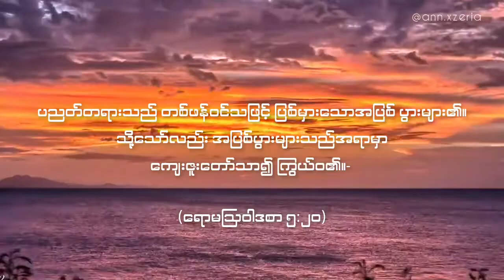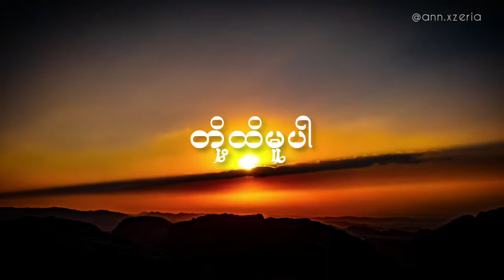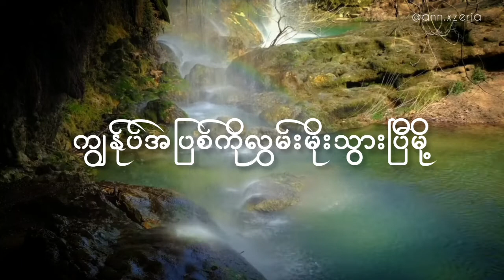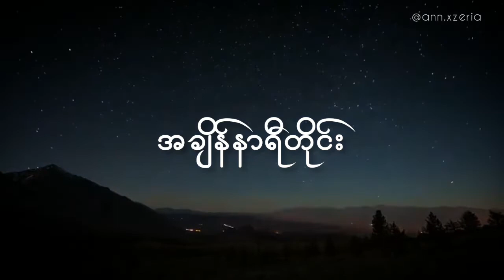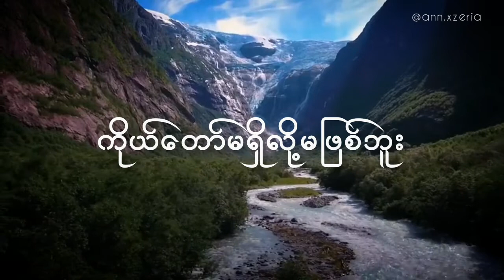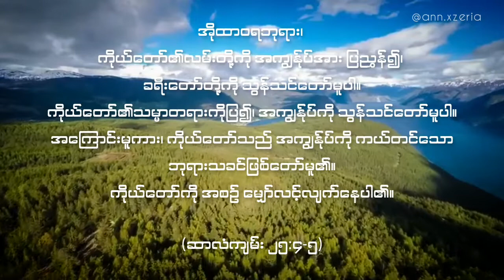ကိုယ်တော်အလိုတိုင်း | Phoe Kwer (SOG)